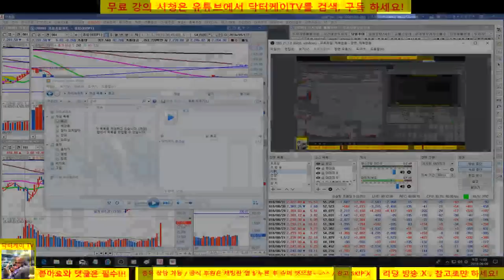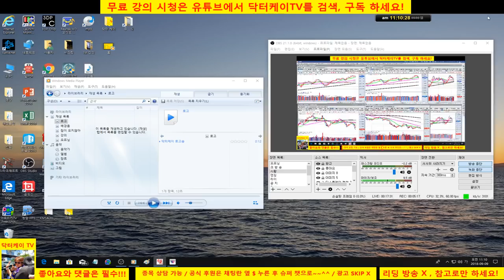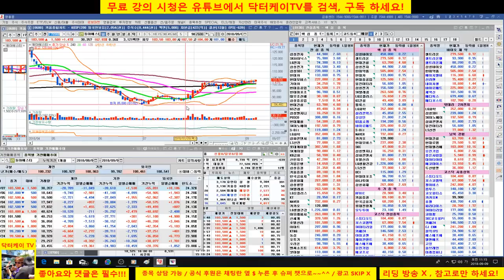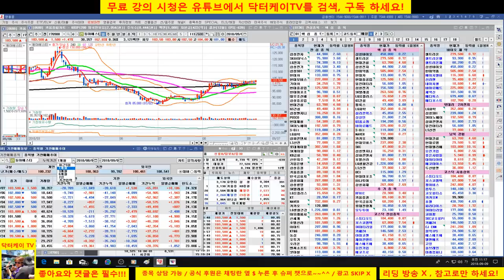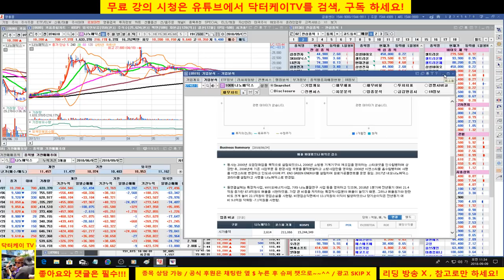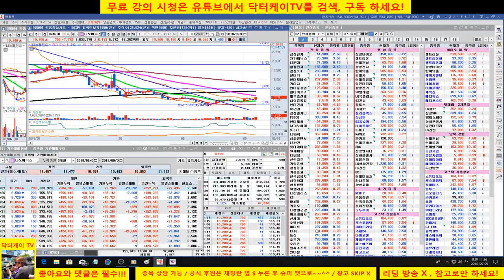= 닥터케이 TV =종목 상담방송/180909/동아에스트,삼성바이오로직스,나노스,한국항공우주,삼성전기,나노메딕스/주식 시황 예측 및 업종분석 퍼팩트